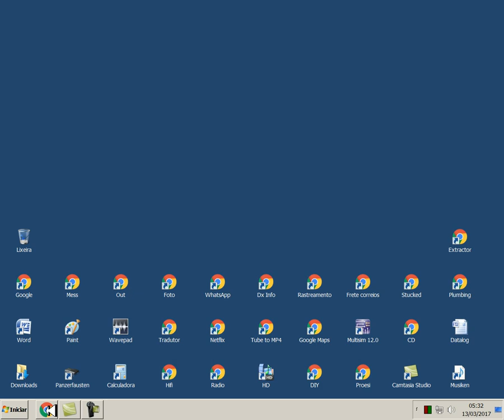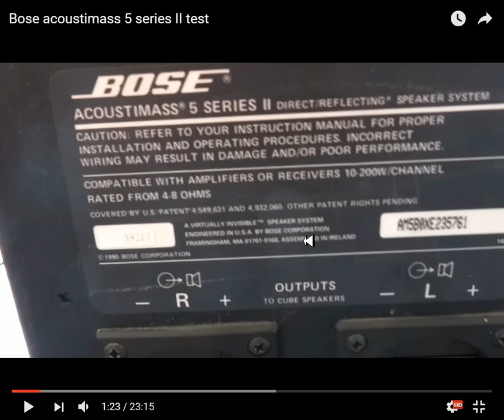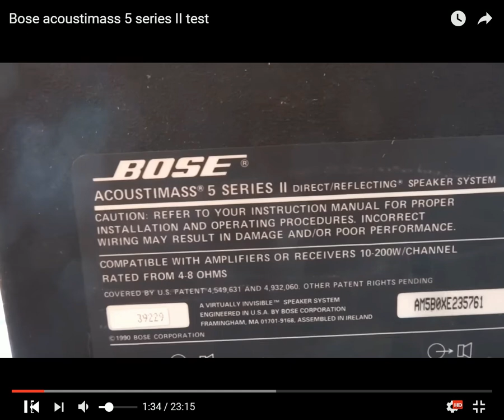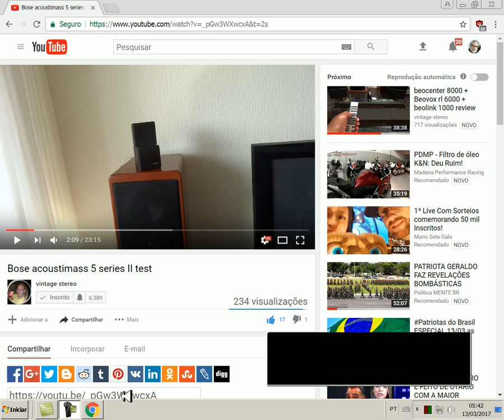Bose Acoustimass 5 - series II, um teste